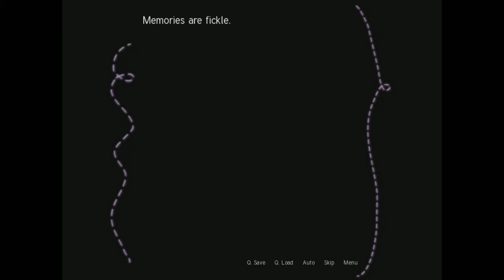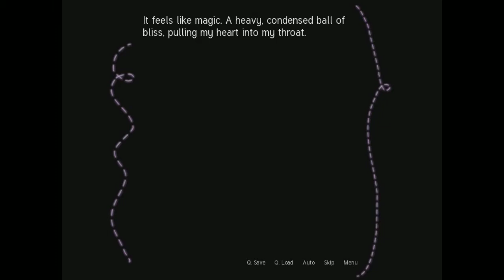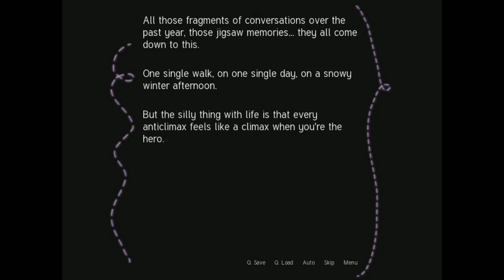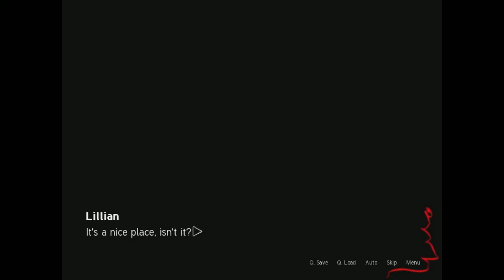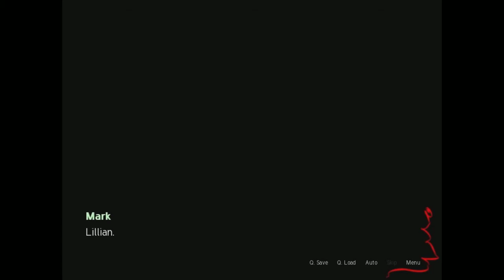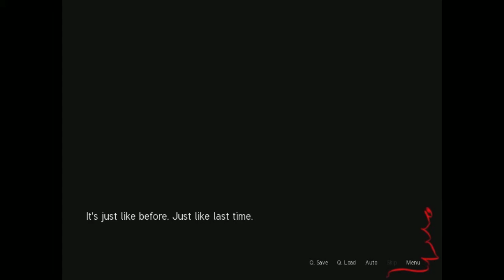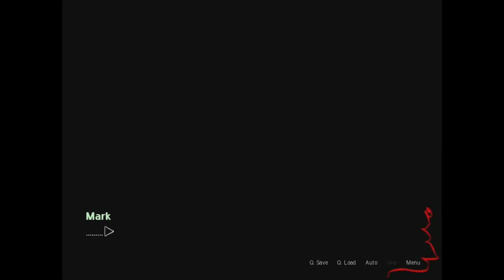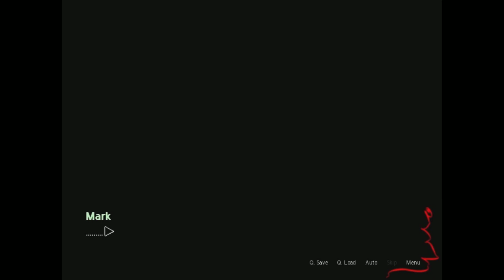Sepia Tears Ep. 22 - Confessions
We take a big step today.